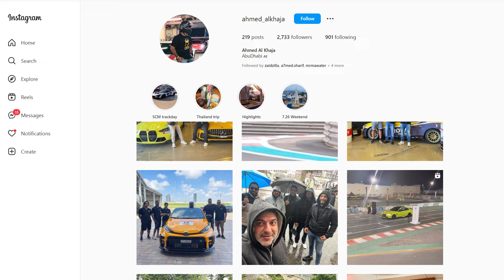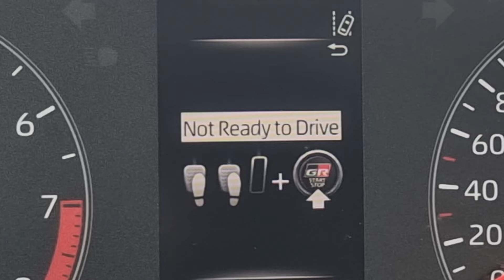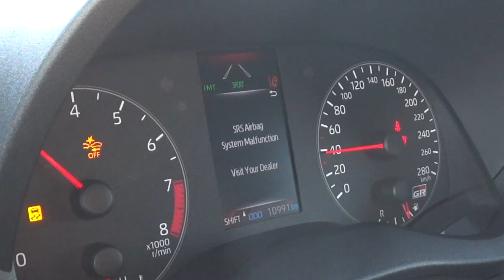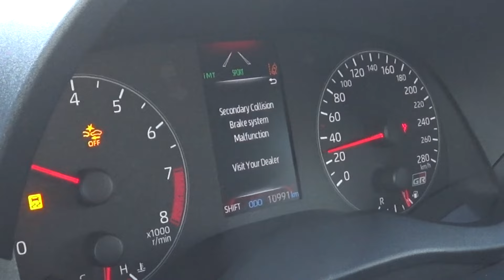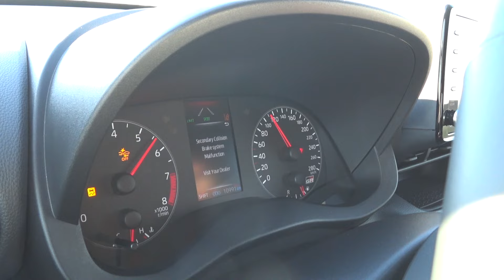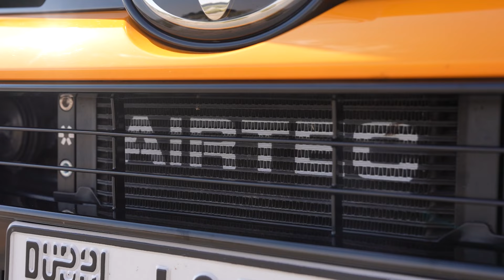كمية التعديلات على جي آر يارس ستصدمك! GR Yaris signal yellow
تجربة قيادة تويوتا جي آر المحدودة الانتاج
اقوم بشرح التصميم والمواصفات والميزات التي تتحلى بها هذه السيارة

اتمنى ان تنال التجربة اعجابكم